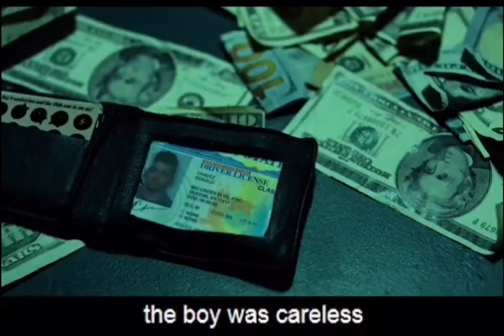YOU BUY ME A SANDWICH AND I'LL SAVE YOUR LIFE